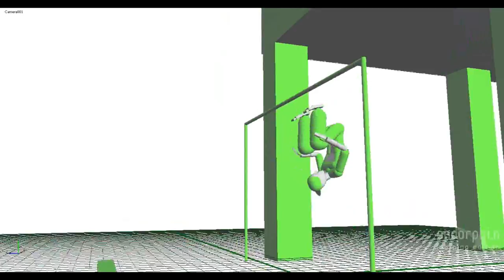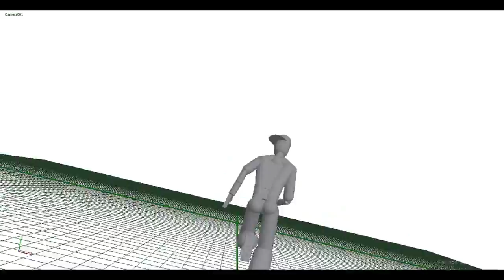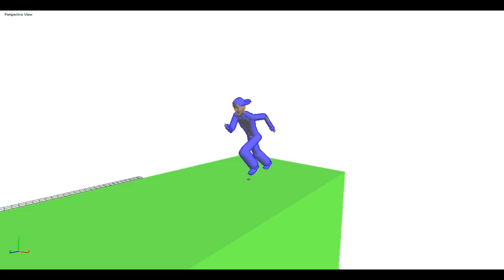Endorphin 2.7.1. & 2.5.2. Tricks 3 [HD]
This is the third Endorphin video and now i used Endorphin 2.7.1. and 2.5.2. ,most of animations including dynamic camera effect and i hope that the result is natural motion :D